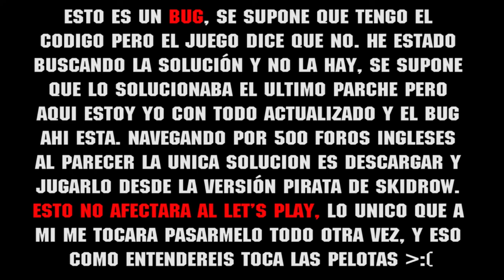BATMAN ARKHAM CITY | PARTE 12 | LET'S PLAY ESPAÑOL [HD 1080p]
LEE IMPORTANTE
►DEJA TU COMENTARIO PARA SABER QUE ESTAS AHÍ :D